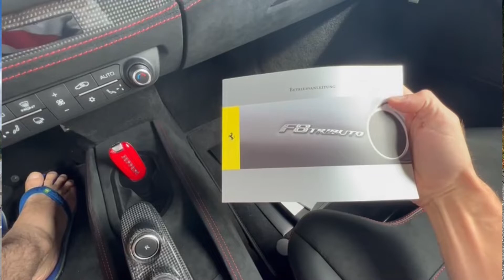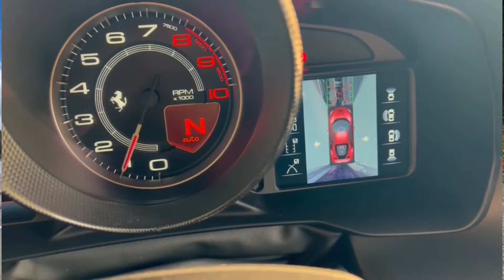CAMINHONEIRO EM PORTUGAL- carreguei uma Ferrari F8 tributo zero km e mostrei a estrutura do caminhão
Quer ser caminhoneiro em Portugal mas não sabe por onde começar?
Guia com o passo a passo para quem ainda está no Brasil

O vídeo de hoje é um pouquinho diferente.. Jessé está viajando sozinho (já que voltei a trabalhar no comércio), e vai mostrar para vocês um pouco da rotina dele na estrada. Como utilizar a estrutura da carreta cegonha, como ele monta a carga, os locais que carrega e uma carga MUITO especial: uma Ferrari F8 tributo zero km!! Confesso que gostaria muito de ter visto ela de pertinho também, quem sabe em breve não volto a viajar com ele né? Kk
Ele mostrou algumas dificuldades também, já que furou um dos pneus do caminhão e ele teve que trocar sozinho..
Espero que vocês gostem desse novo formato de vídeo, e não esqueçam de comentar muito aqui em baixo.. vamos trazer cada vez mais conteúdos REAIS e de QUALIDADE para vocês! Um beijo e até o próximo!!

O canal está mudando, e agora temos uma página oficial no Instagram onde vamos compartilhar nosso dia a dia, e vocês vão poder conversar diretamente conosco.. Já sigam e nos mandem um direct!!

E fiquem ligados que vem muito mais por aí!!